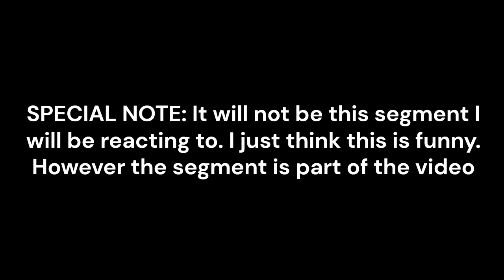GCurse Reacts To "DSP Dent Hunt #1 Pimpin Pat Segment" Coming Soon Trailer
I did nothing wrong, I did everything correct.

8pm PST October 12th, 2024.